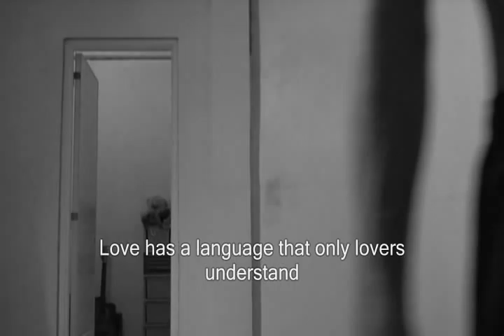Anas Trailer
Bicol film starring George Vibar and Hope Reyes. Dir: Frederick Maurice Lim